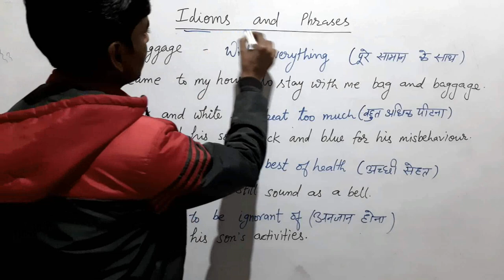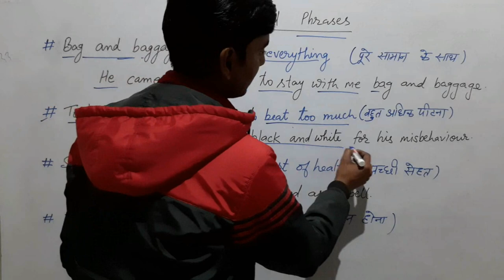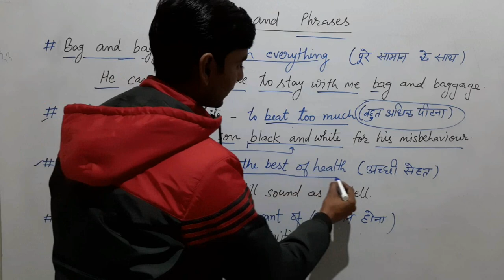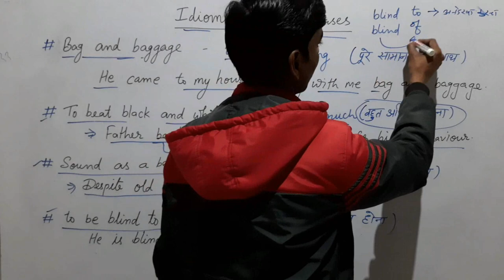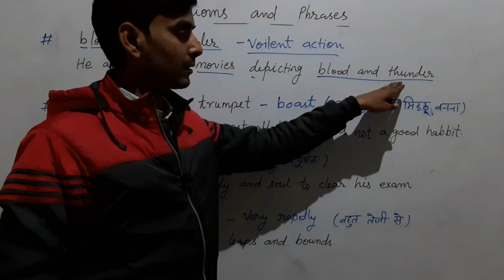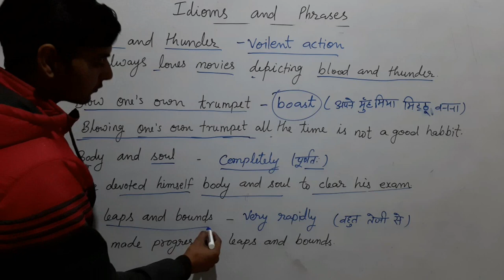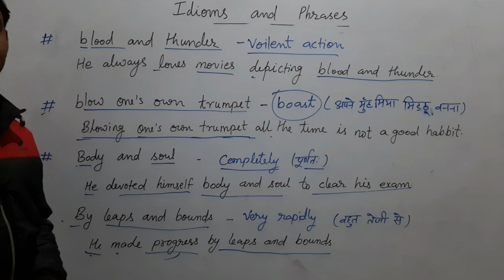Idioms & Phrases | Part - 1 | English Grammar With Kaushal Sir | English Point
Hi,
Idioms & Phrases | English Grammar With Kaushal Sir | English Point